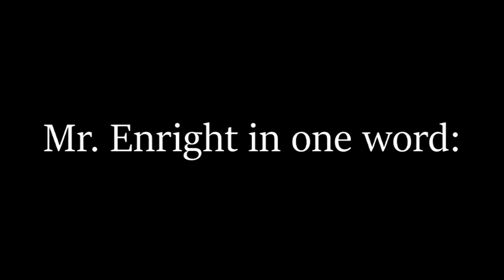Mr. Enright Tony Awards Video Submission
Here at South Pasadena High, our theater department could not exist without the help of Mr. Daniel Enright! Here's how some of his students would describe his unique teaching style...